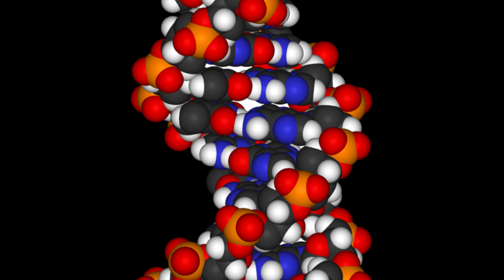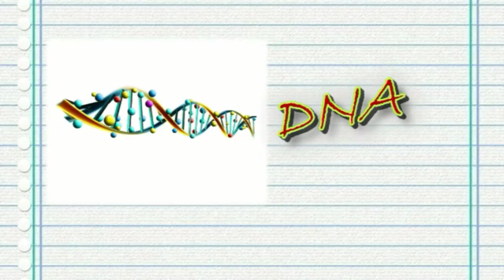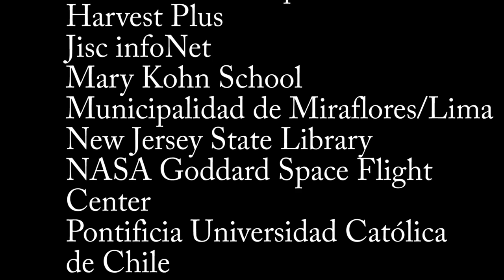Involucrando a las personas sordas en la ciencia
Involucrar a personas sordas en la ciencia haciendo que estas disciplinas estén al alcance de todos es un desafío para los comunicadores científicos de todo el mundo. Y para los sordos es aún más difícil, porque no pueden entender el lenguaje utilizado para explicar la ciencia.

Vivian Rumjanek, profesora de la Universidad Federal de Río de Janeiro, en Brasil, sostiene que la exclusión de las personas sordas en la ciencia es importante, empezando por el hecho de que el Lenguaje Brasileño de Señales —llamado Libras— carece de signos relacionados con la ciencia.

En esta presentación, "El sonido de la ciencia", Luisa Massarani informa sobre el proyecto de Rumjanek, que creó un glosario de ciencia y actividades interactivas en laboratorio dirigidas a personas sordas.